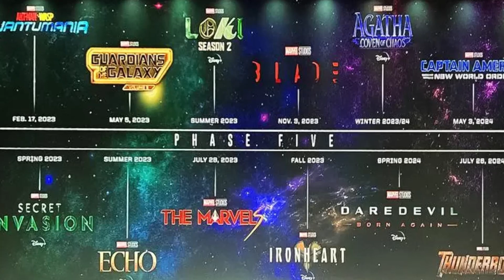Marvel's & Sony's SPIDERMAN 4 project gets a HUGE BUDGET to start filming at the end of 2023?!!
Spider-Man 4 film to start filming at the end of 2023 with a whopping budget of $200 Million according to reports.